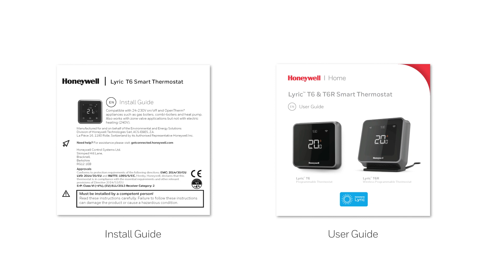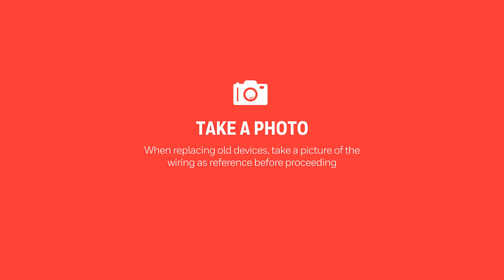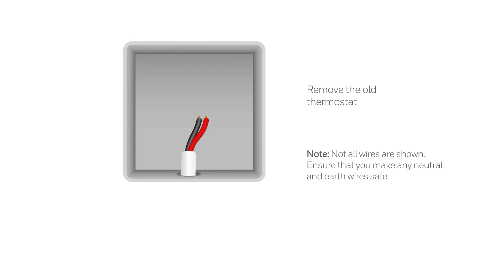Installing the Lyric T6 Wired Honeywell Home Thermostat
A look at how easy it is for heating professionals to install a wired T6 programmable thermostat. T6 programmable thermostats are built for installers, designed for customers.